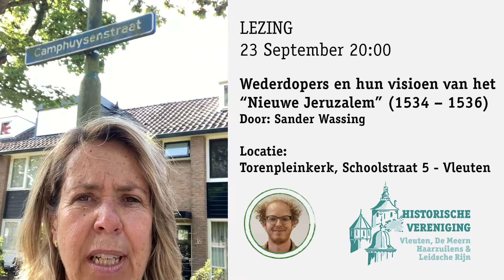Lezing 23 september 2020: Wie was de Camphuysen van de Camphuysenstraat in Vleuten?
Op 23 september 2020 organiseert de Historische Vereniging Vleuten, De Meern, Haarzuilens en Leidsche Rijn een lezing door Sander Wassing over dominee Dirck Raphaelsz Camphuysen. Die dominee werd verboden om te preken in Vleuten en later zelfs verbannen uit Vleuten. Camphuysen stond in een traditie: hij kwam uit een Friese familie van Wederdopers, maar was zelf hoogstwaarschijnlijk Remonstrant. Hoe de strijd binnen de katholieke en protestante kerken in de 16e en begin 17e eeuw verliep, welke dromen en idealen ze hadden, vertelt historicus Sander Wassing. De lezing wordt gehouden op een coronaproof lokatie: de kerk waar Camphuysen dominee was, de Torenpleinkerk in Vleuten. Woensdagavond 23 september van 20.00 tot 22.00 uur.